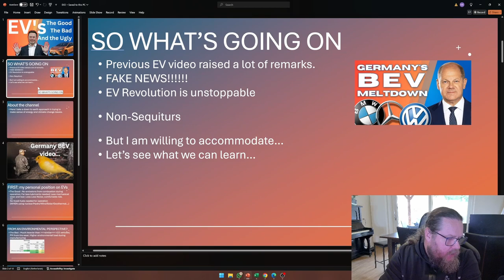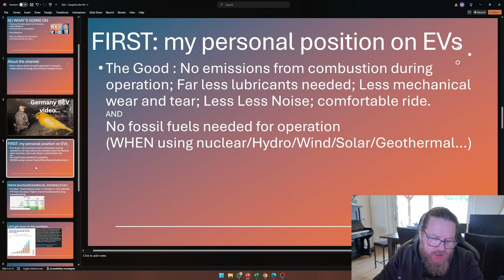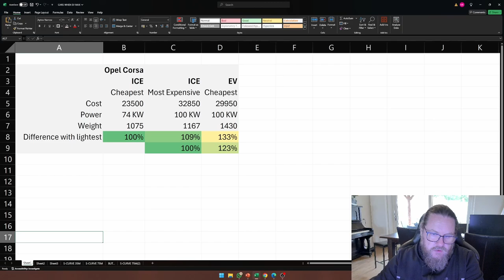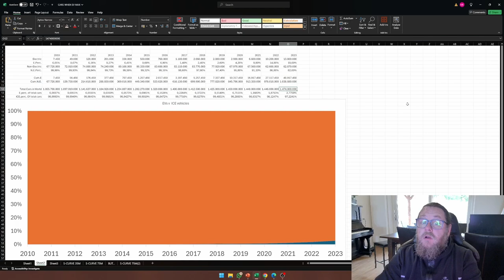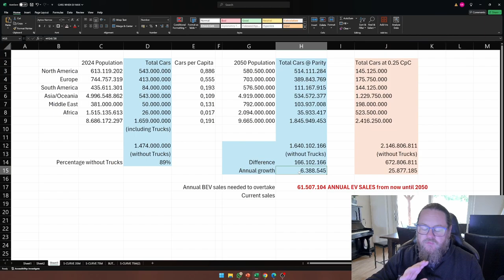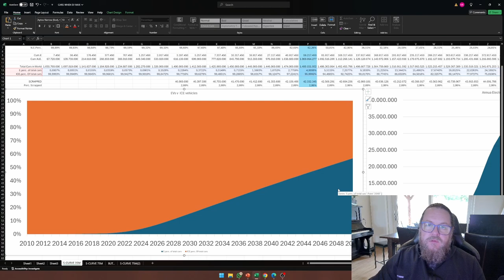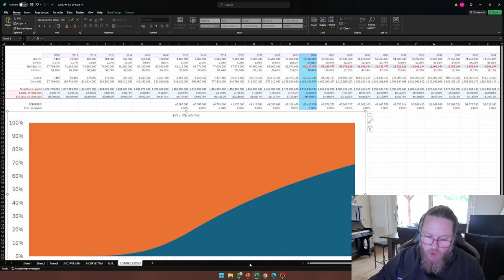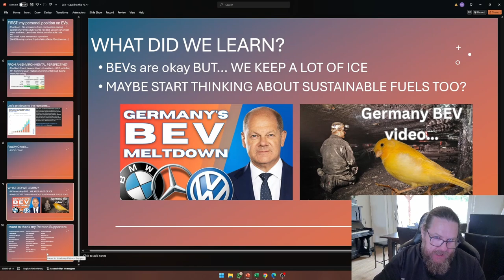Will Battery Electric Vehicles replace normal cars?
Will BEVs replace normal cars? And if yes, when? In this video I examine IF and When BEVs will replace cars with internal combustion engines.